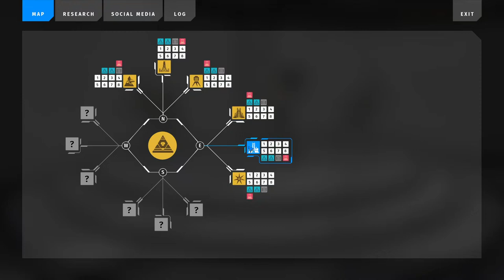The Talos Principle 2 - Episode 16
I have experienced a multitude of thoughts.

0:00 Going over my thoughts
5:37 Exhibit 🖥 Argument Simulator
7:40 Explaining video chapters
8:20 Exhibit 🖥 Jefferson Goldbloom and the Specter of Modernity
31:15 Conversation 🤖 Niamh
35:27 Exploring
35:58 Conversation 🤖 Atal
40:59 Conversation 🤖 Chancey
43:52 Conversation 🤖 Schuyler
47:16 Exploring
51:34 Conversation 🤖 Neith
56:40 Exploring